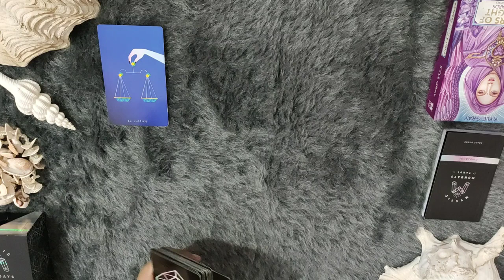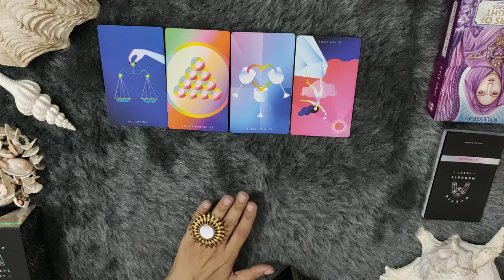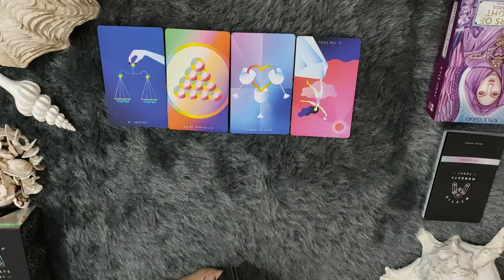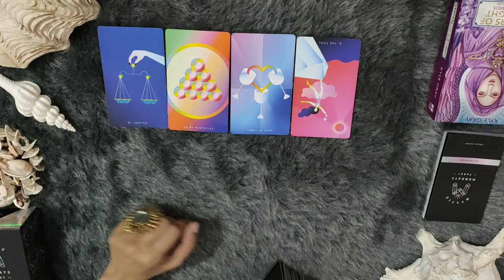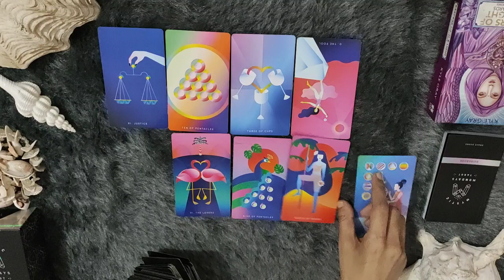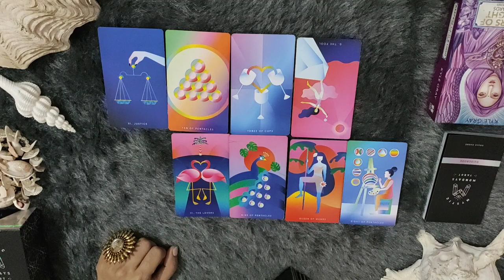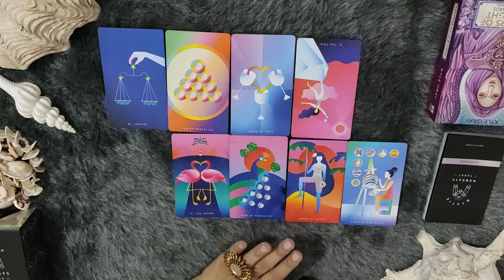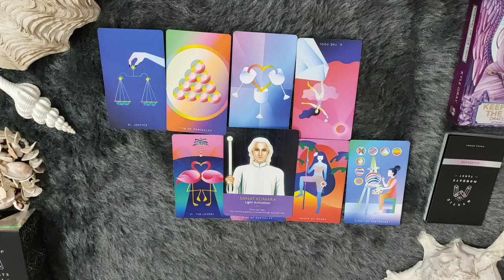*CAPRICORN/MAKAR RASHI- 8-14 JUNE LOVE READING *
janiye kya hai apke liye in love from 8-14 JUNE.